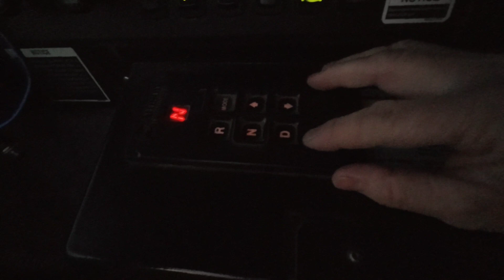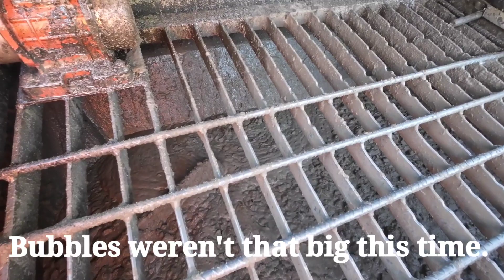Pouring Concrete Walls With The Putzmeister 38 Meter.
Pouring concrete walls with the 38 Putzmeister 38-meter pump.

When asked how a concrete pump truck works many times over the years, I finally made a decision. It was to make a Youtube page showing different job situations, setups, and a day in the life of a concrete pump operator. Please leave me comments as I try and show my daily job in a, Concrete Pump Vlog which is fun to watch and kid friendly.